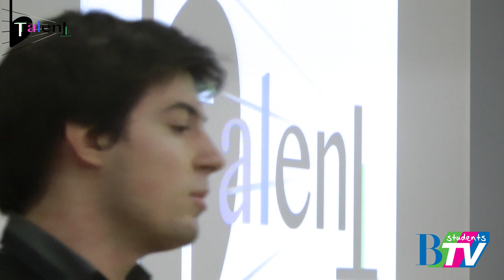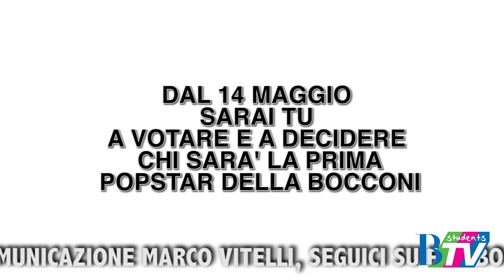B Talent - Le selezioni - Day #2 - Sara, Chiara, Eleonora, Diana e Simone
La seconda giornata di Casting per trovare la prima PopStar della Bocconi.
Direttore di Produzione, Regia, Montaggio, Musiche: Michele Sodano
Segretaria di Produzione: Darya Rubashna
Aiuto Produzione: Belamì Abbaneo, Giada Brugnaro, Alessia Ranieri, Maria Luigia Vinciguerra, Simona Modica, Bianca Ramponi, Salomè Mikautadze
Operatori Camera: Alessandro Valbonesi, Davide Casparrini, Marco De Falco, Diego Tartaglia, Riccardo Contrino
Fotografo: Carlo Fantinelli
Grafiche: Marco Sodano, Paolo Vendramini
Comunicazione: Marco Vitelli